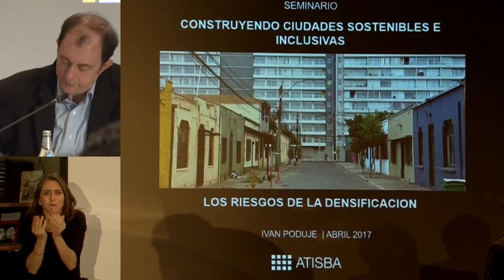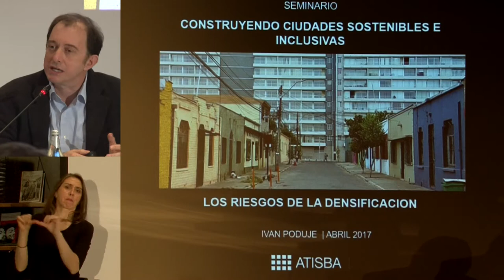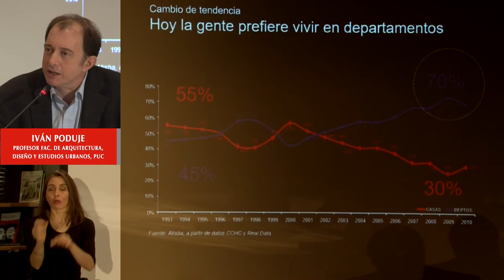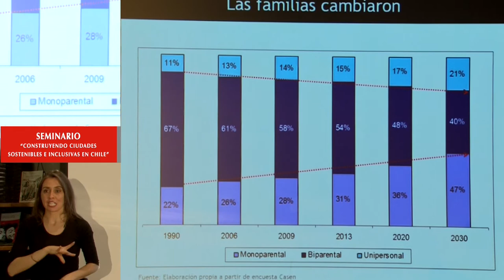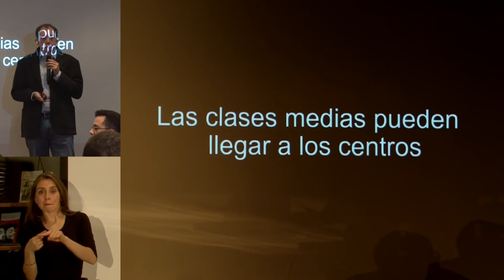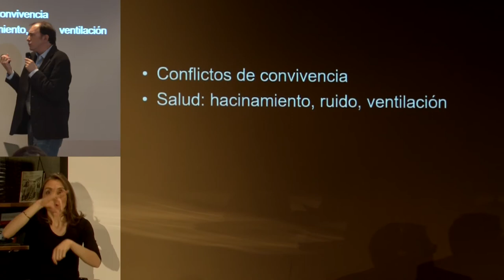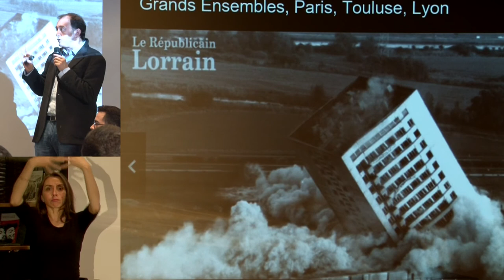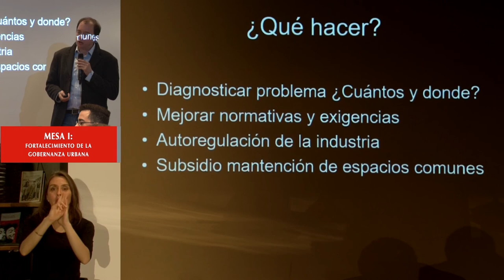Ivan Poduje en Seminario Ciudades Sostenibles BCN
Exposición del arquitecto, académico y socio de Atisba en el contexto de la 1° mesa sobre Gobernanza, del seminario "Construyendo ciudades sostenibles e inclusivas en Chile" realizado el 16 de mayo 2017 en la BCN.